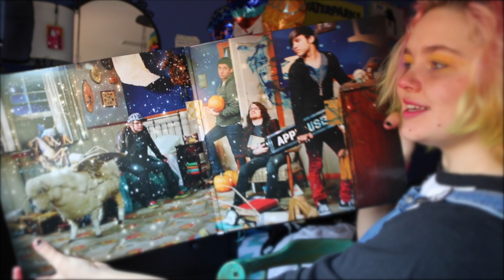different planets- (original song) ((Nico Muhoberac))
hope u enjoyed the lil jam
LYRICS + CHORDS:
G Bm Em Cm

You say you wanna climb a mountain someday
Well I’m more of a hill kind of girl
I guess say what you wanna say
You think you’re so sick with your diabolical tricks
Can’t see the world past your own lipstick
We cant even meet each other half way
G Bm D Cm
Why can’t you understand that
We come from different planets
I’m on mars and you’re on Jupiter
Don’t see how you could be any stupider could be any stupider

Hanging upside down and I can’t breath
Swimming in a galaxy
Where nobody needs me
I should just stick to my own ground

Don’t see how you could be any stupider

G A7 Em

G A7Cm

We come from different galaxies
I’m in one and you’re in another
Why can’t I just live above her